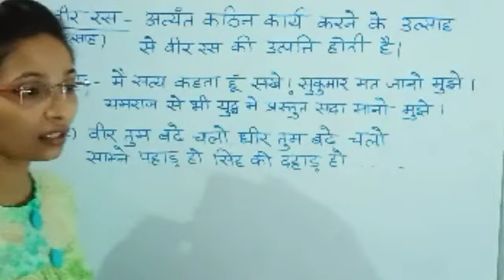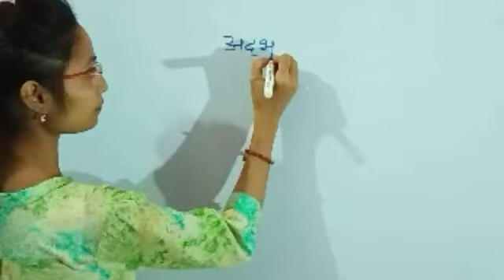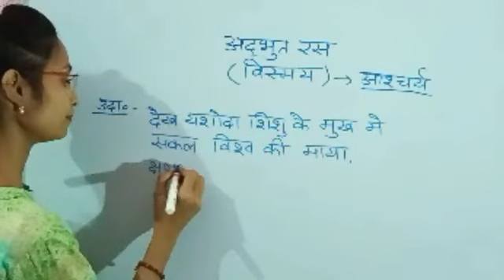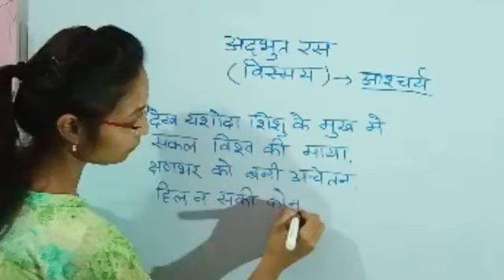Veer Ras,adbhut ras